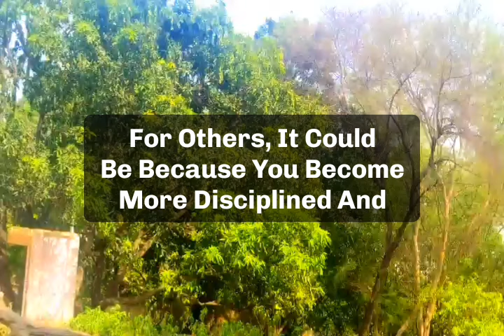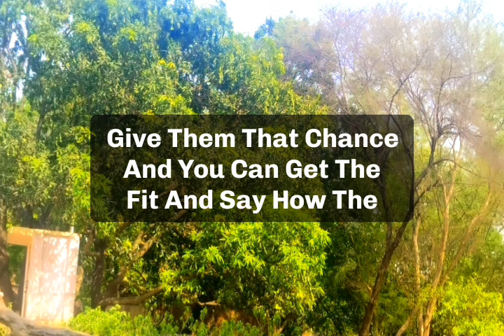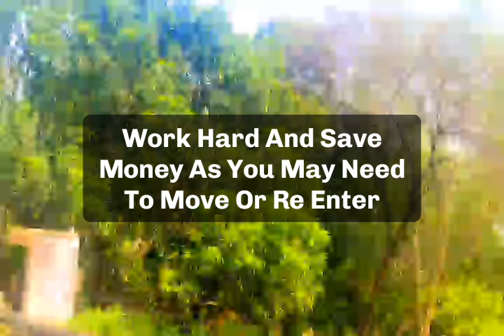🌈Today god message || Someone is depending on you Because ...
🌈Today god message || Someone is depending
on you Because ...

jesus calls
paul dhinakaran
names of jesus
dgs dhinakaran
stella dhinakaran
names of jesus christ
600 names of jesu
calling jesus
jesus calling 2021p
100 names of jesus
jesus calls us
dr dhinakaran

5 good night praye
good night prayers and blessings
3 short good night PRAYERSUNNAT
goodnight blessings